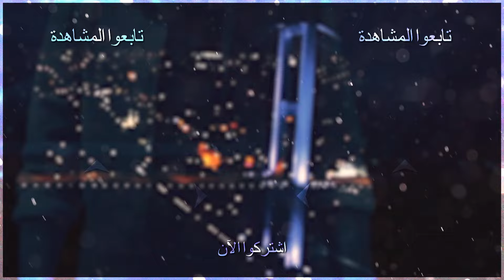الدولة رح تحاسب خضر - الحلقة 115 - قطاع الطرق - مدبلج